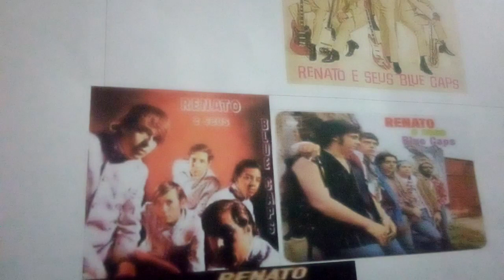Até O fim. Você vai sofrer então verá que o amor é assim. Ensaio Cover.